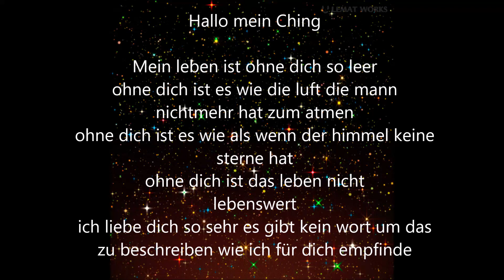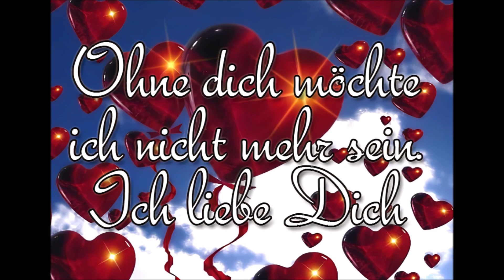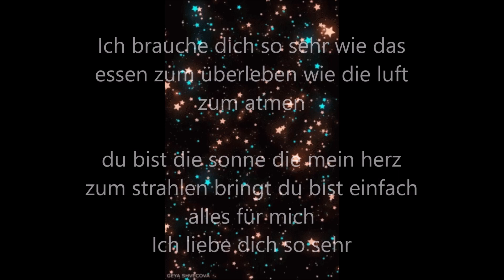Ohne dich ist mein Leben so leer / Ich liebe dich so sehr und vermisse dich Mein Ching